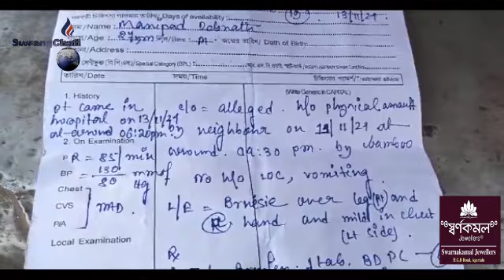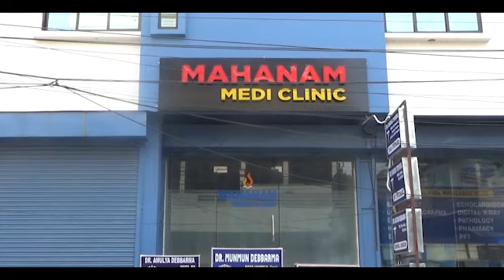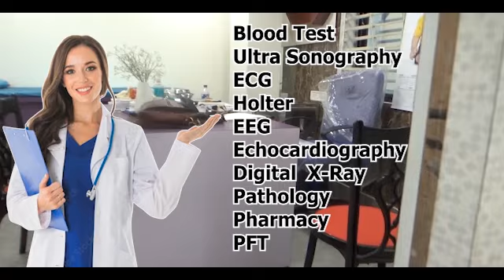Bubachwi-Bwprangno Bumani Kok Siljakha Kanchanmala Amchaini Sekhor tei Suman Debnathni Sakhao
deputation